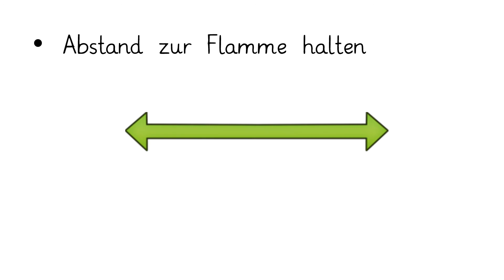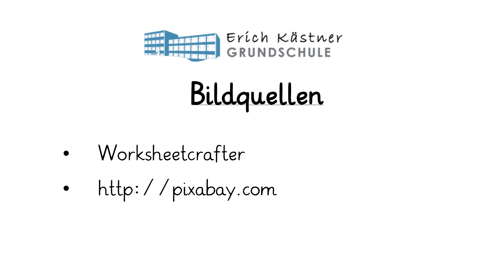Erklärvideo Feuer: Sicherheitsregeln